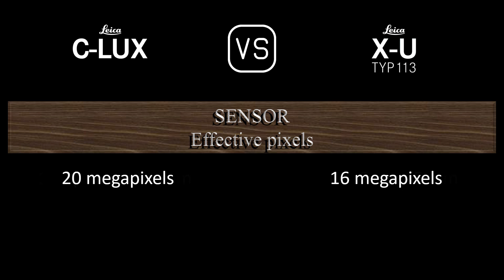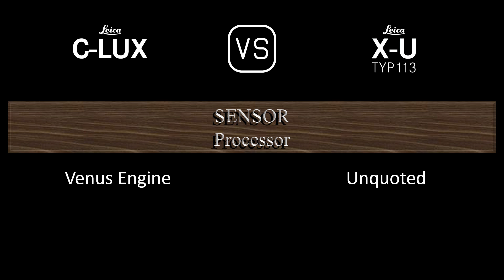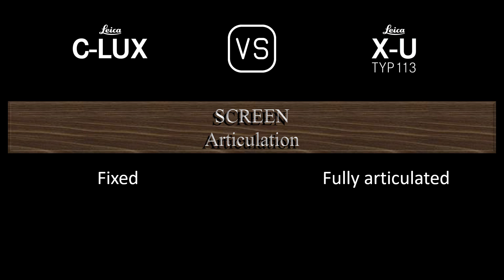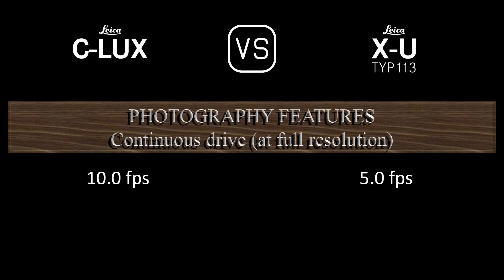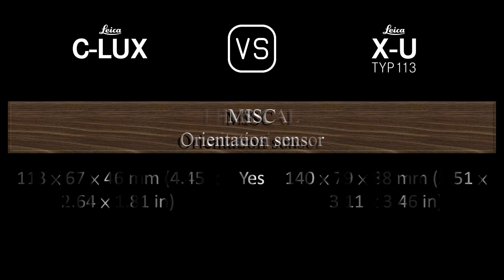Leica C-LUX vs. Leica X-U (Typ 113): A Comparison of Specifications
This video overviews the Leica C-LUX and the Leica X-U (Typ 113) in a parallel comparison of specifications.

00:24 LAUNCH
00:32 BODY
00:41 SENSOR
01:05 IMAGE
01:21 OPTICS & FOCUS
02:06 SCREEN
02:26 VIEWFINDER
02:42 PHOTOGRAPHY FEATURES
03:43 VIDEOGRAPHY FEATURES
03:59 STORAGE
04:04 CONNECTIVITY
04:32 PHYSICAL
04:52 MISC